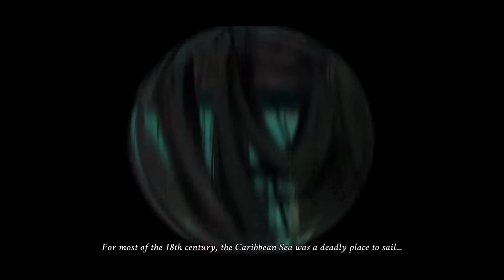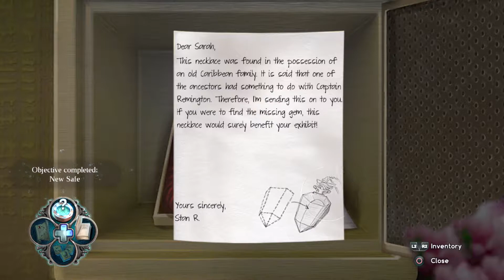NIGHTMARES FROM THE DEEP: THE CURSED HEART – CAPTAIN REMINGTON: Episode 1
Hello everyone,

NIGHTMARES FROM THE DEEP: THE CURSED HEART is a screen to screen adventure game where you play as a museum owner who tries to save her daughter's life from reanimated pirates who kidnapped her and have taken her to Skull Island!  This game was created by
Artifex Mundi and if you are interested in playing the game the link is right here: